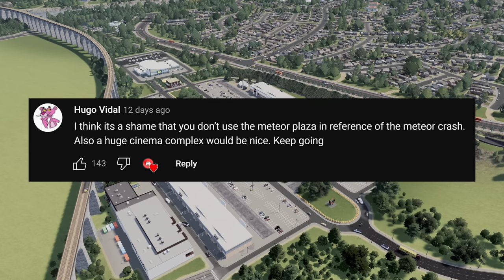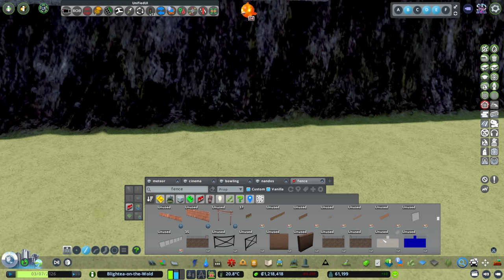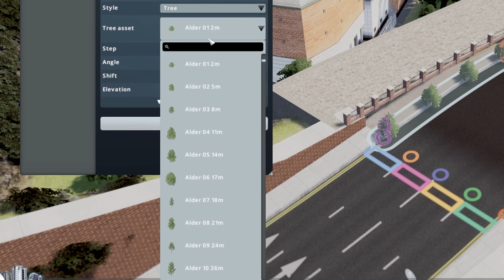Doctor Who Meets Cities Skylines: Viewer Suggestions That Change the Game!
Blightea-on-the-Wold meets aliens, Dr Who and Commercial expansion...all in one episode! 😀
👍HOW TO SUPPORT ME:

Putting my 10+ Years of  City Building Experience into providing the Ultimate Beginners Guide to Planning & Building your First or Newest City in Cities Skylines. Enjoy my Cities Skylines Gameplay!